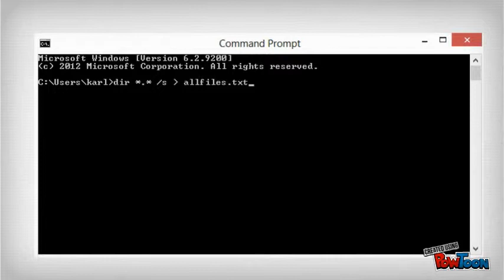Show Your Product